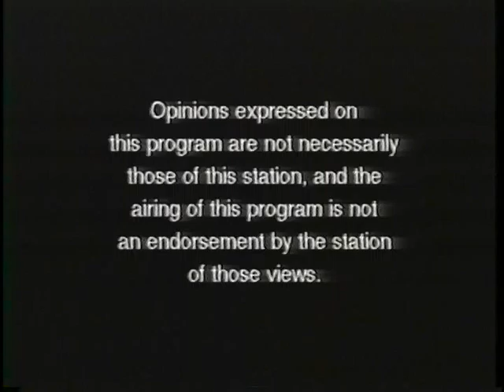HORROR HAPPENS TV - EPISODE 2 FOCUSED ON "THE TURNPIKE KILLER"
BROADCASTING ON JEFFERSON HIGHLIGHTS TV IN LAKE HOPATCONG NEW JERSEY, HOSTED BY THE "HORROR HAPPENS RADIO SHOW's" JAY KAY DECEMBER EPISODE FOCUSES ON WILD EYE RELEASING FILM "THE TURNPIKE KILLER" IS DISCUSSED WITH ACTORS EDGAR MOYE & LIAM MAKROGIANNIS AND FILMMAKERS BRIAN WEAVER & EVAN MAKROGIANNIS!